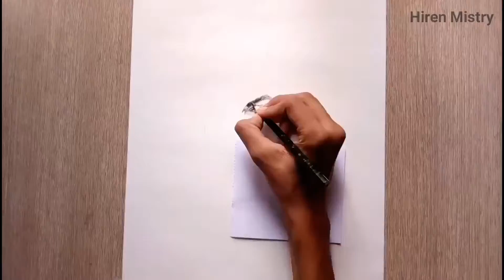Drawing Aamir Khan